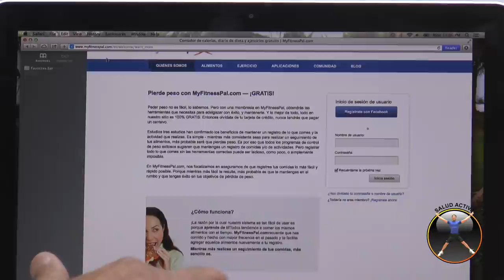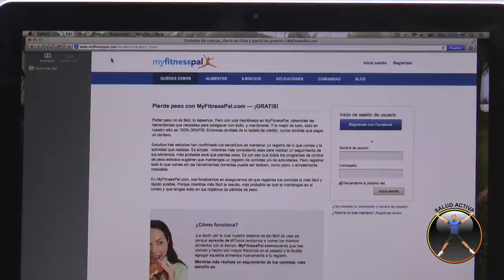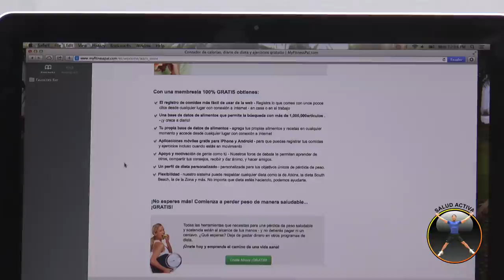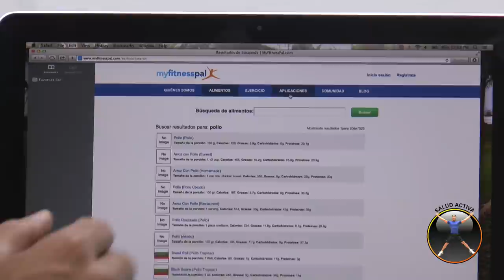S.A.TV #136: Rutinas de ejercicio, Nutricion y más... - SaludActivaTV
Hola mi gente activa! Esto es lo que tenemos preparado para ti:

00:38 Segmento 1 – El uso de la tecnología para estar en forma

5:34 Segmento 2 – Rutina de Ejercicios con Brenda
Rutina de bíceps con pesitas para hacer en casa

10:55 Segmento 3 – Rutina de Ejercicios con Adriana
Rutina de piernas y glúteos para hacer en casa

17:26 Segmento 4 – Marcelo, Brenda y Adriana responden preguntas de los fans.

Ok, espero que este episodio sea de tu agrado. Si tienes preguntas acerca de Salud, Nutrición, Belleza y Ejercicios por favor házmela llegar a nuestra página de Facebook que con gusto hare las investigaciones necesarias, y hare lo posible para contestarles a todos.

Recuerda… Cuida a tu cuerpo hoy, y tu cuerpo te cuidare en el futuro.

Gracias por todo su cariño y apoyo. Que tengan un día saludable!

Tu Trainer Marcelo